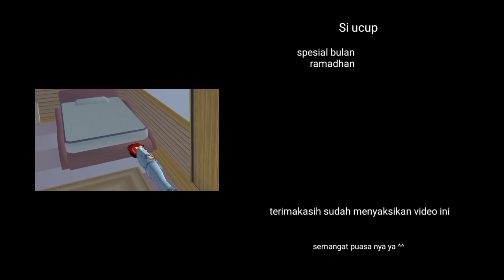Si ucup Keburu imsak !! |Sakura school simulator